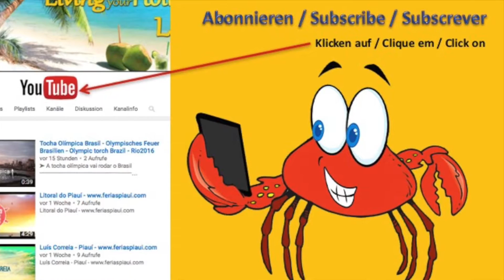Sobre Piaui/über Piaui/about Piaui - TV Antena 10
Nós temos sempre que exagerar idolatrando nossa terra, claro que não vivemos as mil maravilhas, existe muita coisa errada e muito mais a se fazer, mas somos piauienses e temos que valorizar o que é nosso, e não apenas criticar, e sim tentar contribuir para que a terra onde nascemos se desenvolva e gere mais oportunidades. Se não valorizarmos o que é nosso, os outros não vão valorizar.
“Se valorizar-mos o nosso Piauí. seremos valorizados como piauienses”

Férias Piaui
Rua Antonio Gutemberg, 1235
Residencial Dom Duarte, Casa 11
Bairro Reis Veloso
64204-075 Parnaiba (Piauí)